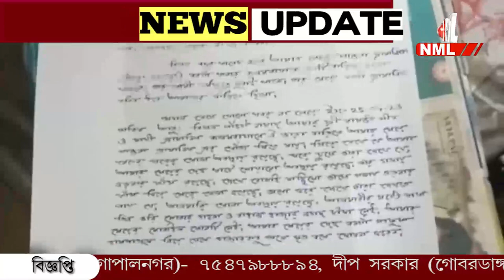বিবাহবহির্ভূত সম্পর্ক, বনগাঁয় গৃহবধূকে খুনের অভিযোগ।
বিবাহবহির্ভূত সম্পর্ক, বনগাঁয় গৃহবধূকে খুনের অভিযোগ। মৃত বধূর পরিবারের দাবী সম্পর্ক থেকে বেরিয়ে আসতে চাওয়ায় প্রেমিক যুবক তাকে খুন করেছে বলে অভিযোগ। ঘটনার তদন্ত শুরু করেছে বনগাঁ থানার পুলিশ।